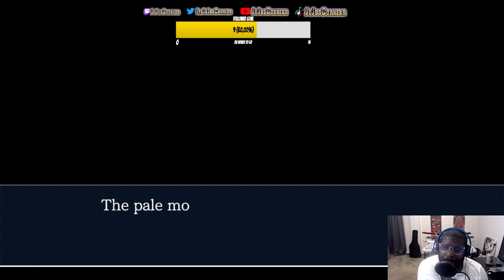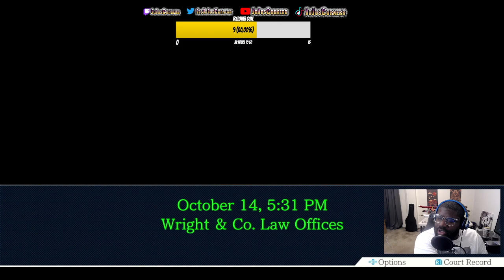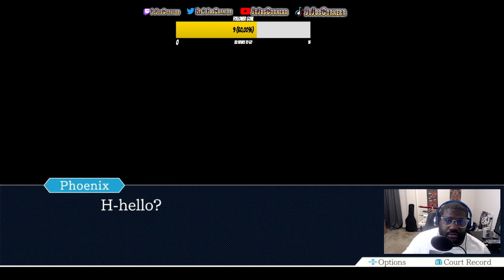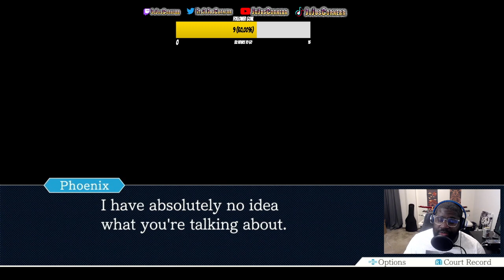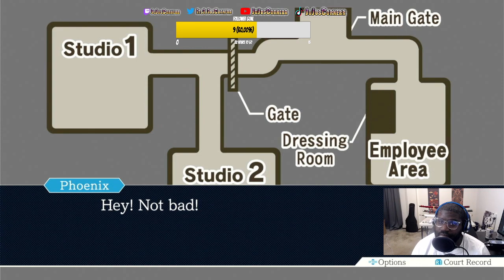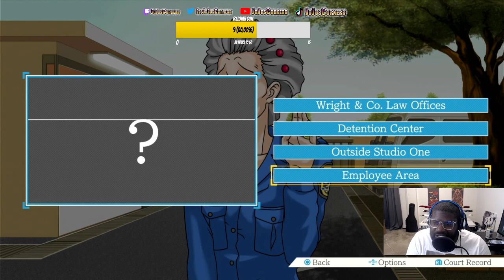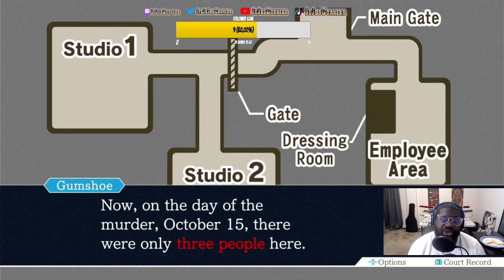THE BELOVED ACTOR KILLED HIS CO-WORKER!? TURNABOUT SAMURAI PART 1!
I play games like these to calm down from rage plus it was a great way for me to test out streaming through obs and making sure my mic is working! I stream on twitch @jujuscornerr! We are trying to hit 15 followers to please follow me over there!

PHOENIX WRIGHT
ACE ATTORNEY
TRILOY
GAMING
VISUAL NOVEL
JAPANESE GAMES
CAPCOM
CASE CLOSED
DETECTIVE CONAN
ANIME